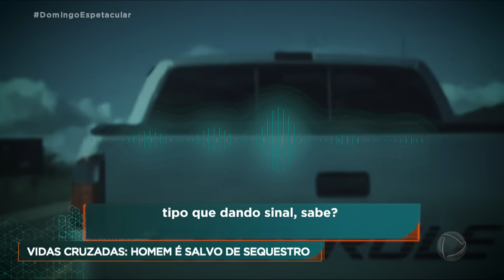Homem sequestrado usa ponta dos dedos e acaba salvo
O Domingo Espetacular apresenta uma história que envolve um crime, um flagrante e duas vidas que se cruzaram em uma rodovia de Goiás. Um homem foi sequestrado, colocado na carroceria de uma caminhonete e usou apenas a ponta dos dedos para pedir socorro. O motorista que vinha atrás conseguiu enxergar o sinal e fez um vídeo que ajudou a mudar o destino da vítima.